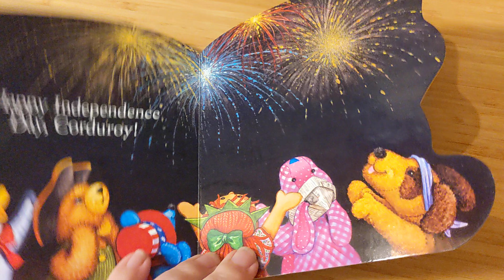Corduroy's 4th of July